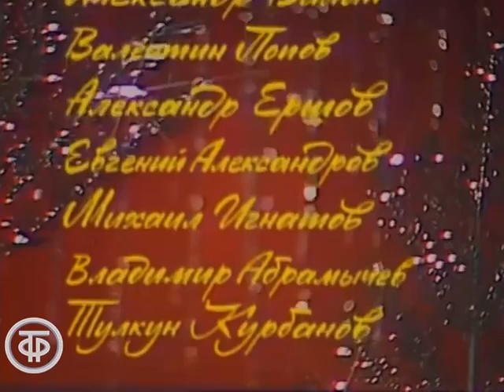Песня - 79. Финал (1979)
Песня - 79. Финал
Людмила Сенчина и Ренат Ибрагимов, Ансамбль Советской песни, Оркестр симфонической и эстрадной музыки ЦТ и ВР. Дирижер - Александр Михайлов  - Старт дает Москва
Александр Ворошило  - Чета белеющих берез
Иосиф Кобзон  - Восемнадцатый год
Валентина Толкунова  - Не зря мне люди говорили
Александр Чепурной  - Старые фотографии
Роза Рымбаева  - Любовь настала
Владислав Коннов в сопровождении Первого отдельного показательного оркестра Министерства обороны СССР под управлением Анатолия Мальцева  - Пехота есть пехота
Нина Матвиенко (солистка Государственного академического украинского народного хора  им. Г.Веревки) и женский вокальный квартет  - Ой, летели дикие гуси
Вокально-инструментальный ансамбль “Ариэль”. Художественный руководитель Валерий Ярушин  - Две ветви
Людмила Сенчина и Эдуард Хиль  - Шутка
Ксения Георгиади  - Наша любовь
Большой детский хор ЦТ и ВР п/у Попова Виктора, солистка - Лена Могучева (вокал), Оркестр симфонической и эстрадной музыки ЦТ и ВР. Дирижер - Александр Михайлов  - Пропала собака
София Ротару  - С чем сравнить любовь
Вокально-инструментальный ансамбль “Оризонт”  - А любовь жива
Алла Пугачева  - Летние дожди
Александр Чепурной, Ансамбль Советской песни ЦТ и ВР - Земля моя добрая
Лев Лещенко, Эстрадно-симфонический оркестр ЦТ и ВР. Дирижер - Юрий Силантьев  - За того парня (из к/ф "Минута молчания")
Вокально-инструментальный ансамбль “Верасы” (Белоруссия), солисты - Ядвига Поплавская и Леонид Кошелев  - Люблю тебя
Вокально-инструментальный ансамбль “Песняры”  - Каждый четвертый
Иосиф Кобзон, вокальный ансамбль “Надежда“  - Не покидает нас весна
Эдита Пьеха, вокально-инструментальный ансамбль п/у Григория Клеймица  - А жизнь продолжается
Дьяконов Валентин - Красный конь (из к/ф "Ветер странствий")
Людмила Сенчина, Эстрадно-симфонический оркестр ЦТ и ВР. Дирижер - Юрий Силантьев  - Добрая сказка
Умар Зияев - Край любимый
Виктор Вуячич  - Россыпь
Галина Беседина и Тараненко Сергей (фортепиано)  - Не возвращайтесь к былым возлюбленным
Бируте Петриките (Литва), Эстрадно-симфонический оркестр ЦТ и ВР. Дирижер - Юрий Силантьев  - Музыка любви
Эдуард Хиль  - Старая песня
Алла Пугачева  - Звездное лето
Яак Йоала (Эстония)  - Подберу музыку
Вокально-инструментальный ансамбль “Оризонт” (Молдавия)  - Я пою о любви
Лев Лещенко (вокал), Эстрадно-симфонический оркестр ЦТ и ВР. Дирижер - Юрий Силантьев  - Начало
София Ротару, Большой Детский хор ЦТ и ВР п/у Виктора Попова  - Дадим шар земной детям

Ведущие - дикторы ЦТ С.Жильцова и А.Масляков.

Гл. ред. музыкальных программ